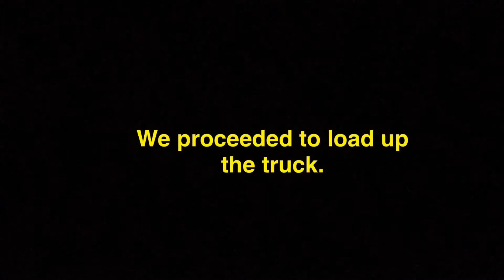(How NOT to Move out of your Parents House)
Y am I like dis?